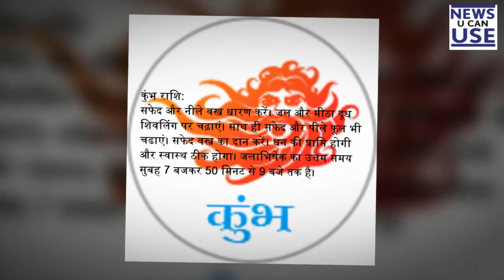Maha Shivratri 2017। How to celebrate, pooja vidhi & auspicious timings। For Aquarius/Kumbh StarSign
Maha Shivaratri 2017: How to celebrate this auspicious day and do jalabhishek to take maximum blessings and good fortune,
Maha Shivratri 2017: Know puja vidhi and subh muhurat,
Maha Shivaratri 2017 Puja Vidhi: Mahashivratri Pooja Vidhi, Pooja Muhurat & Auspicious Timings,
शिवरात्रि का पर्व और किस तरह पूजापाठ करने से प्रसन्न होते हैं भगवान शिव,
भोलेनाथ को करना है प्रसन्न तो शिवरात्रि पर ऐसे करें महाकाल की पूजा, पूरी हो जायेगी हर मनोकामना,
महाशिवरात्रि पर बन रहा खास संयोग, ऐसे करेंगे पूजा तो होगा शुभ,
इस बार महाशिवरात्रि में बन रहे है 2 महायोग, पूजा करने से मिलेगा विशेष लाभ।
Also, you can visit us on-